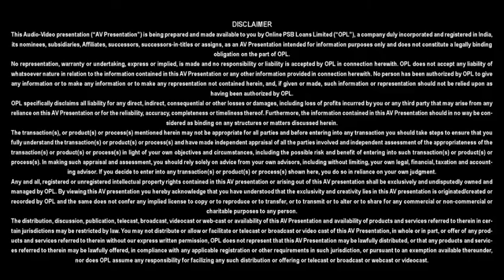Mudra Loan - Bank of Baroda - PSB Loans in 59 Minutes - Customer Testimonials #646